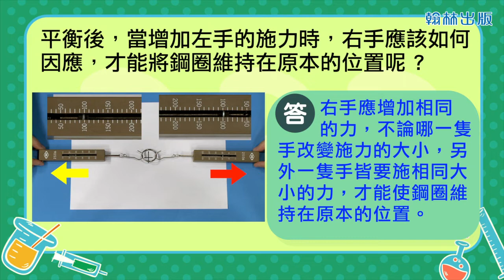【國中自然】〈二下理化〉《翰林110版》2下6-1探討活動6 1力的平衡110f798791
【國中理化】《國二下》Ch6.力與壓力其他相關教材資訊